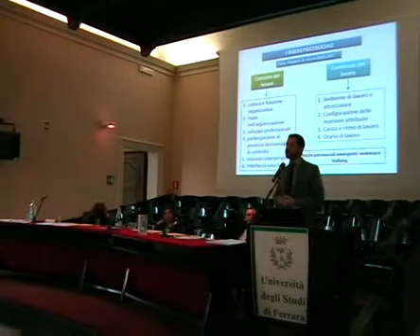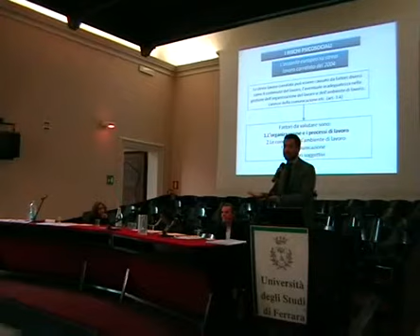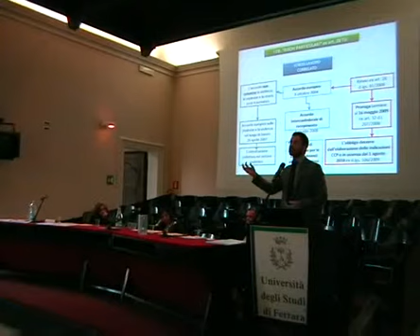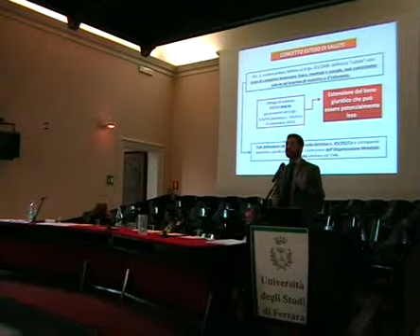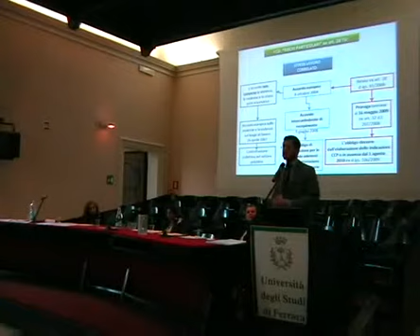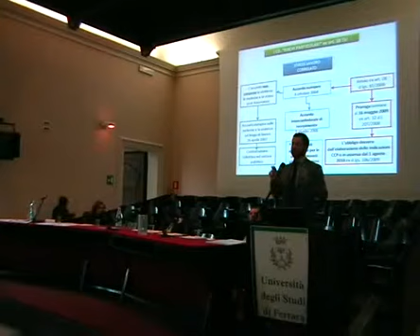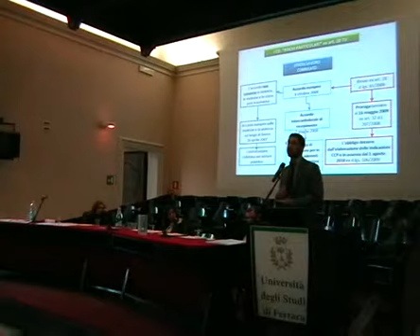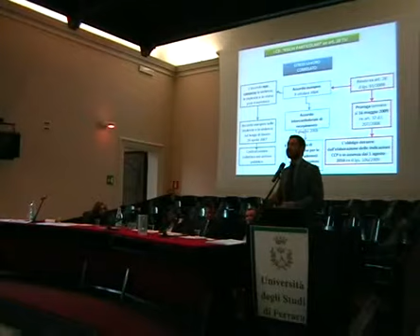Marco Peruzzi - Mobbing - Marzo 2010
Marco Peruzzi - Seminario Mobbing 25/03/2010 - L'Assegnista di ricerca in diritto del lavoro dell'Università di parla del "Mobbing e rischi psicosociali nel d.lgs. 81/08"